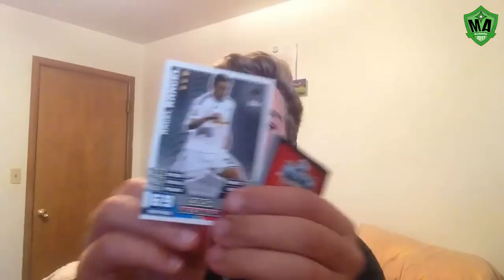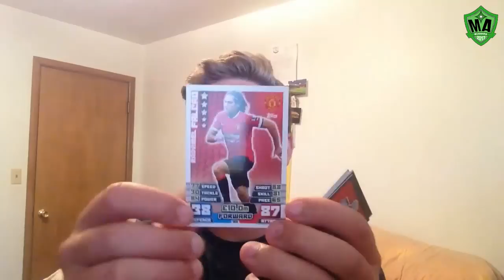PACK OF THE DAY #11 - POTD APRIL - MATCH ATTAX BUDDIES